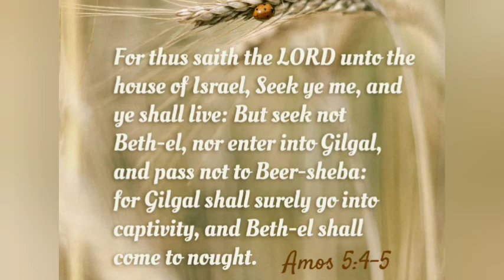The Language of tears- unspoken words He comprehends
When we fail to put our thoughts and words together God understands. He is able to comprehend the unspoken words. tears are a language that He understands.